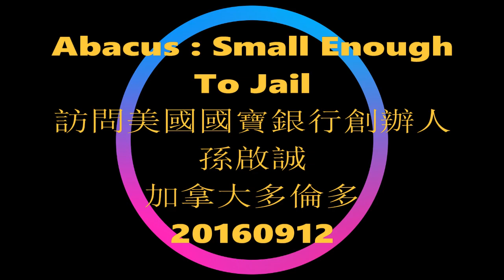20160912, Abacus: Small Enough To Jail, 訪問美國國寶銀行創辦人孫啟誠, 加拿大多倫多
20160912, Abacus: Small Enough To Jail, 訪問美國國寶銀行創辦人孫啟誠, 加拿大多倫多